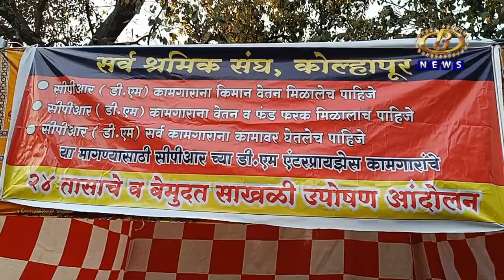सीपीआरमध्ये कंत्राटी काम करणार्‍या २०० सफाई कर्मचार्‍यांना किमान वेतन आणि बोनस द्यावा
सीपीआरमध्ये कंत्राटी काम करणार्‍या २०० सफाई कर्मचार्‍यांना किमान वेतन आणि बोनस द्यावा, अन्याय निवारण कृती समितीची सहाय्यक कामगार आयुक्ताकडं मागणी